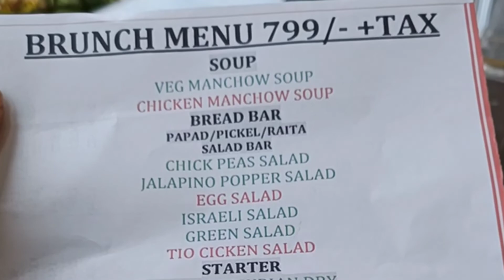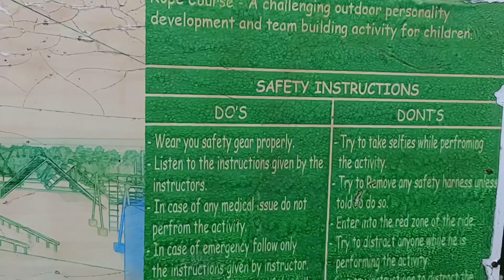Sunny's World Hilltop Resort | Best Adventure For Kid's & Adults| Places to visit Near Pune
This video is a vlog which I made during my visit to Sunny's World.

It's very good resort in Pune.
Address = Pashan Sus Road, Sr. No. 217, Sus Rd, near Mumbai-Pune Bypass, Highway, Pune, Maharashtra 412115

Package they offer:

For Kids activites below 10year: 620/- + Taxes + parents entrance charges 120/-
Adult activities including food: 1300/- around + Taxes
Adventure activities
Adventure activities with stay
only Stay
Conference Rooms
Wedding Resort